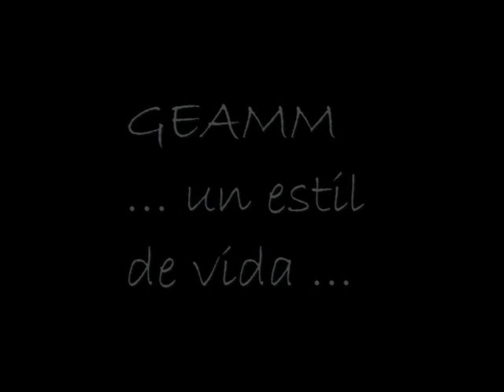TRIATLÓ MALGRAT JULIOL 10 1